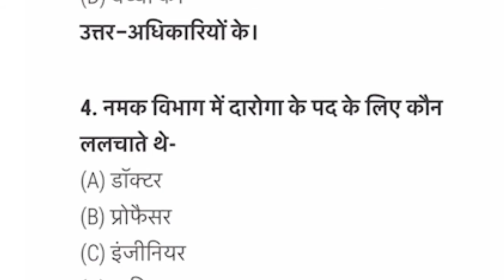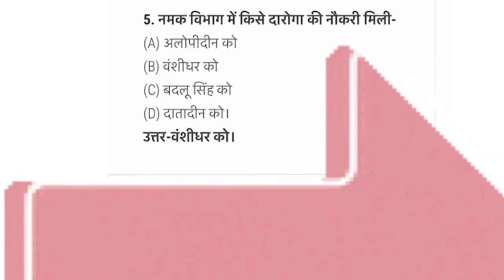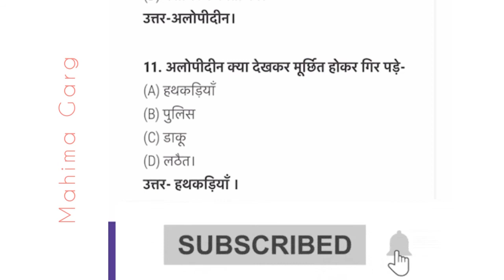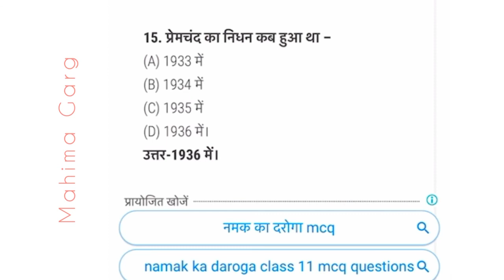हिंदी कक्षा 11 Mcq Qna of NAMAK KA DAROGA॥Namak ka Daroga MCQ ||Hindi cbse class 11